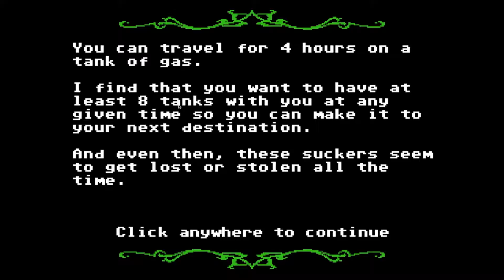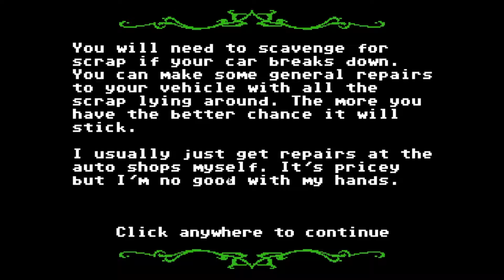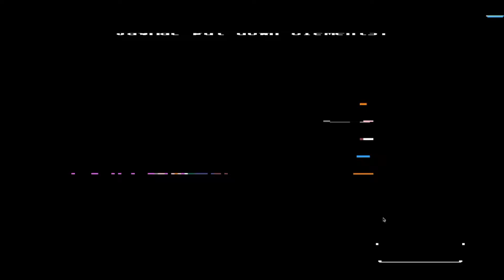Quick Play | Organ Trail Director's Cut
Here is my Quick Play of Organ Trail Director's Cut. This game sees into the future and me and my crew got to get out while the getting's good. And it's all because of TRUMPPPPPP!

Editing done with iMovie

Specs:
iMac (21.5-inch, Mid 2011)
OS X El Capitan
2.5 GHz Intel Core i5
8 GB 1333 MHz DDR3
AMD Radeon HD 6750M 512 MB

All graphics, music, and motion graphics done by me